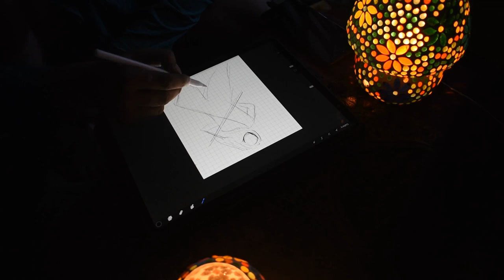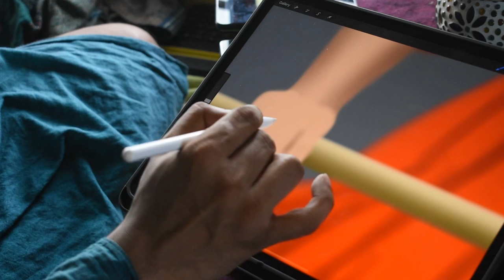Drawing Maa Durga in Procreate + Rupang Dehi Cover (Pt Tushar Dutta) | Durgastotram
Why not fuse drawing and singing? Tried to sing Durgastotram in Pt. Tushar Dutta's composition while drawing Maa Durga on my iPad.

A ton of thanks to Manish for his help in arrangement of the music. You will find more of his original works here :